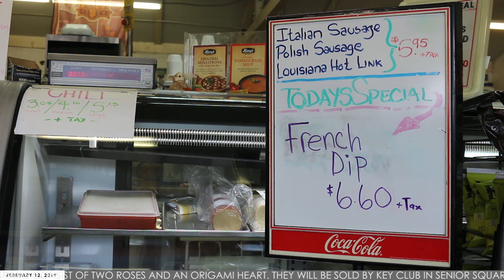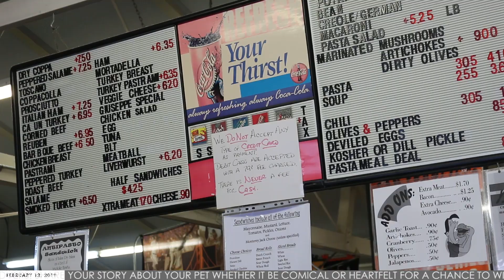BROADCAST: February 12, 2019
In this edition of Eye of the Tiger, today marks the deadline for course registration for the 2019-20 school year, A-G requirement posters were recently placed in classrooms to give students a better idea as to how certain classes meet those requirements and Junior advising has begun. A junior has begun selling clothes on an online store and the bi-annual blood drive is tomorrow.